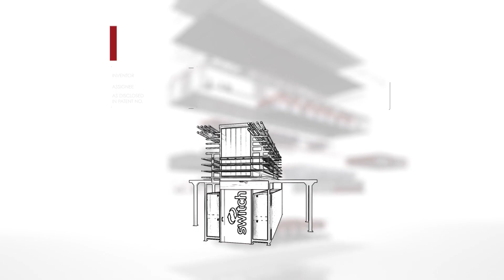Delivering Hyperscale Higher Density Through Customized Data Center | Schneider Electric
Modifying standard data center equipment takes time to redesign and build. However, keeping a supply of specialized equipment is prohibitively expensive. Yet, in the colocation space, speed to market is second only to uptime. ►More Customer Success Stories

To overcome these challenges, Switch works with Schneider Electric’s custom rack solutions engineering team to meet their unique needs and also ensure it has an inventory of custom racks on demand without a large capital outlay.